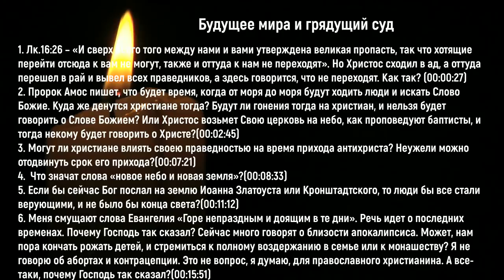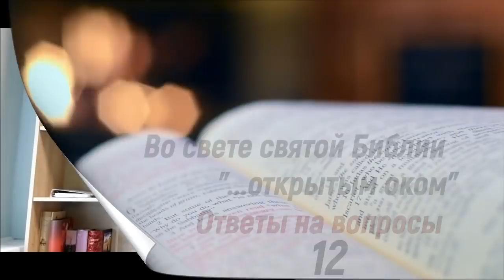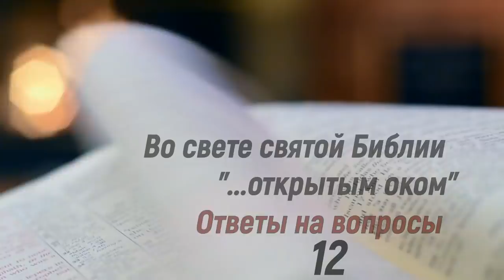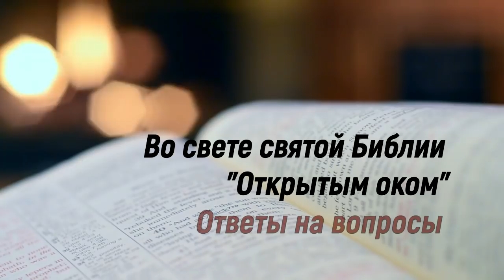Ответы. 12. Будущее мира и Страшный Суд. Ответы в университетах и по радио.